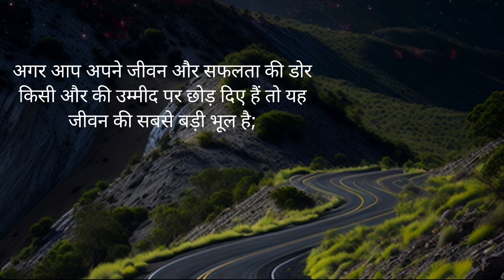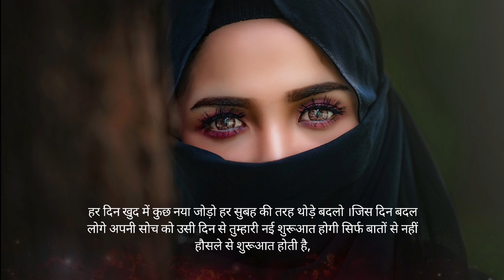Don't Expect | Motivational quotes | Best Powerfull motivation | Inspiring Video By SV Motivation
सबसे बड़े गर्व की बात कभी ना गिरने में नहीं है बल्कि हर बार गिर कर उठने में है अगर आप अपने जीवन और सफलता की डोर किसी और की उम्मीद पर छोड़ दी है तो यह जीवन की सबसे बड़ी भूल है भगवान ने आपको अपने बुद्धि और विवेक दिए हैं ताकि आप खुद पर भरोसा रख कर आगे बढ़ और सफलता हासिल करें अगर आप खुद बर और अपनी योग्यता पर विश्वास रखते हैं तो आज नहीं तो कल आपको सफलता जरूर मिलेगी यदि आप अपनी सफलता की उम्मीद दूसरों से लगा राखी है तो आप असफल होने के लिए तैयार भी रहे मैं यह नहीं कहती की आप किसी चीज से उम्मीद ना रखें बल्कि मैं इस बात पर जोर देती हूं की आप किसी भी चीज से उतनी उम्मीद रखें जितने टूटने पर भी आप मजबूती के साथ खड़े [संगीत] जी दिन बादल लोग अपने सोच को उसे दिन से तुम्हारी नई शुरुआत होगी सिर्फ बटन से नहीं हौसलों से शुरुआत होती है कोशिश करने वालों को ही जिंदगी के मुलाकात